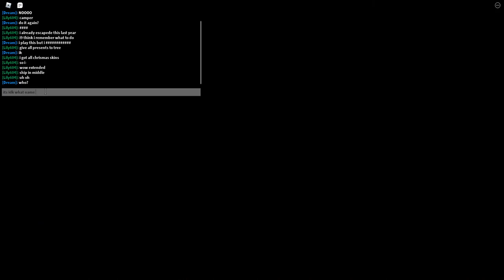Roblox Piggy Winter Holiday Escape ( Early Christmas Special )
00:00 Intro
00:05 Cutscene
00:23 Winter Holiday
03:33 Man that almost got me
03:40 Continuing
05:50 Ending
07:18 Outro
I see Yall liked my sonic videos huh?
Sonic Week Coming if we might hit 300?